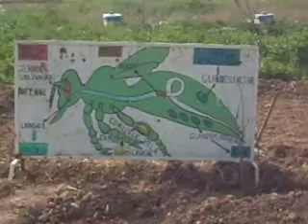زيارة التلاميذ لمزرعة عشاب سوس بالحدود المغربية الجزائرية (فيديو 11)